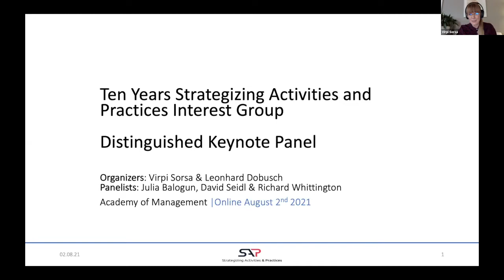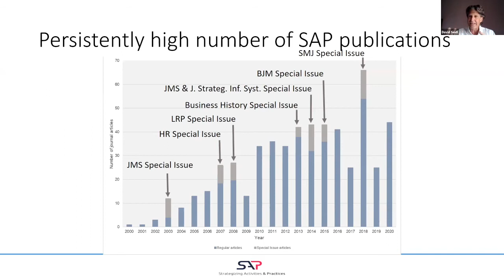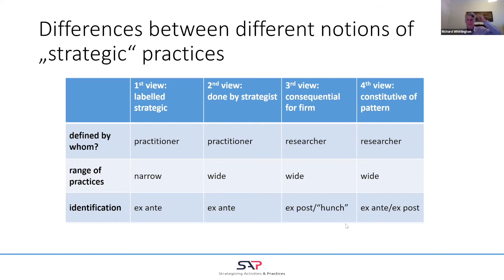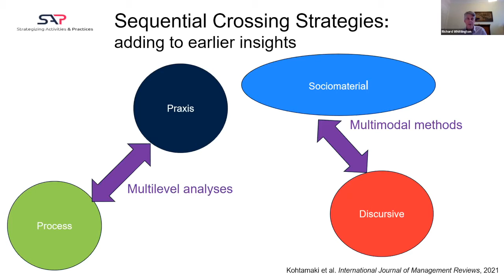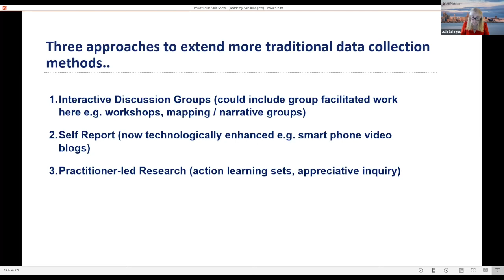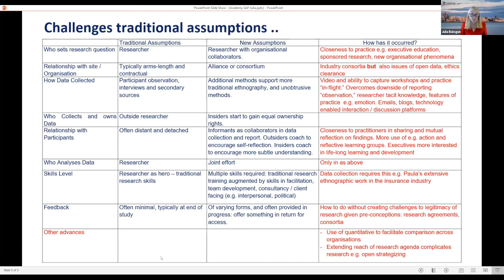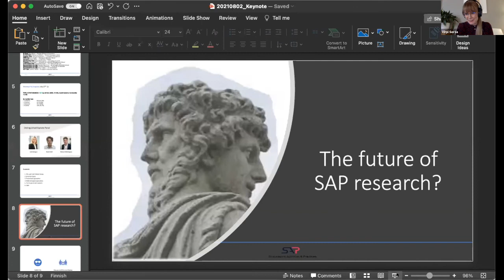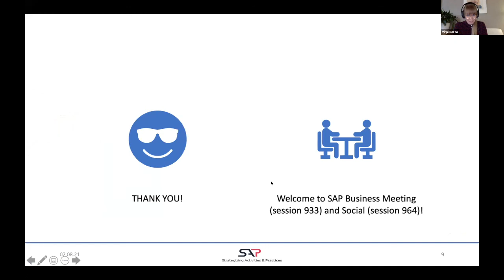AOM 2021 Ten Years Strategizing Activities and Practices Interest Group: Distinguished Keynote Panel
When the SAP IG was founded ten years ago, it created an intellectual home for management scholars interested in the practice of strategy-making as a day-to-day activity performed by managers and employees alike. On the occasion of this anniversary, an SAP Distinguished Keynote Panel reflects on past and future contributions to and of this field of study. The panel features founding SAP IG members Julia Balogun (University of Liverpool), David Seidl (University of Zurich), and Richard Whittington (University of Oxford) and will be moderated by current SAP IG Chair Virpi Sorsa (Hanken Business School).